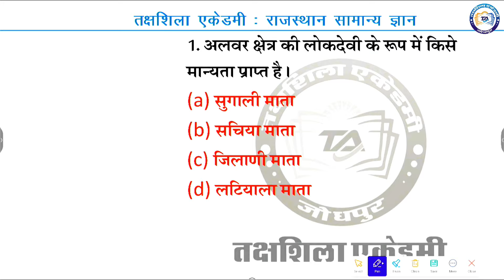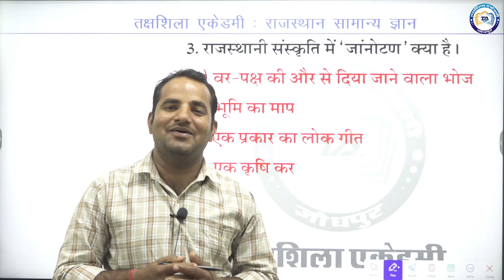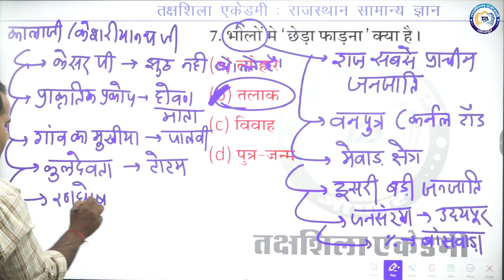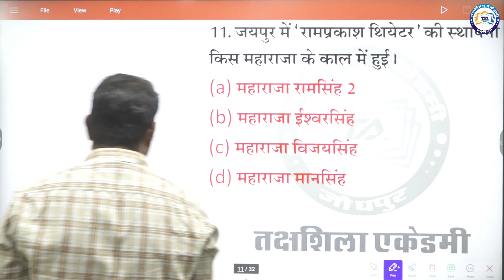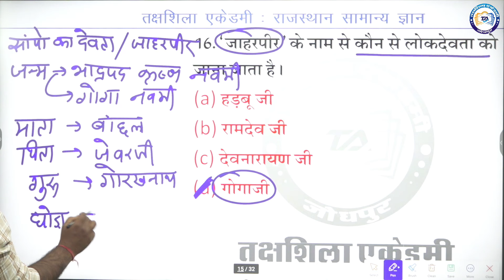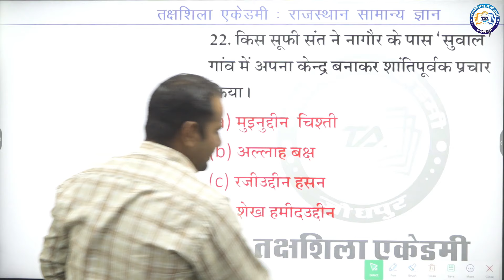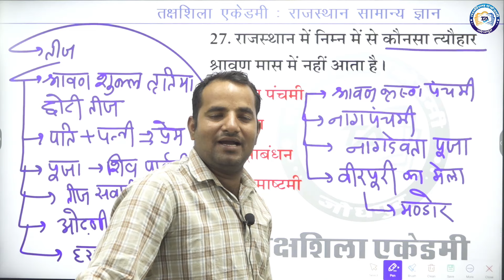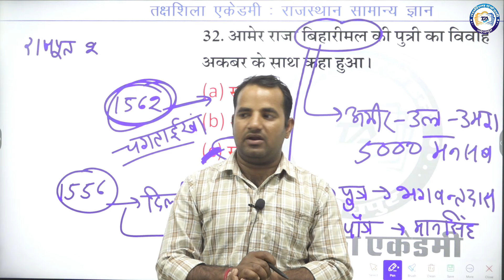पशु परिचर | Pashu Parichar | Pashu Paricharicharak | Pashu Parichar live | Rajasthan gk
पशु परिचर | Pashu Parichar  |  Pashu Paricharicharak | Pashu Parichar live  | Rajasthan gk | motiram